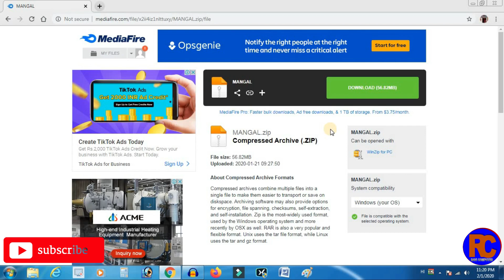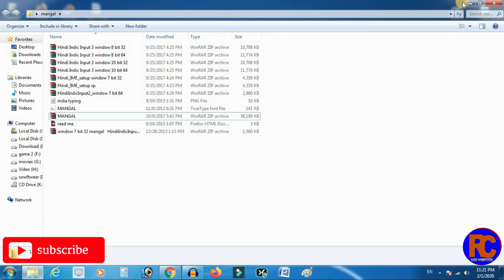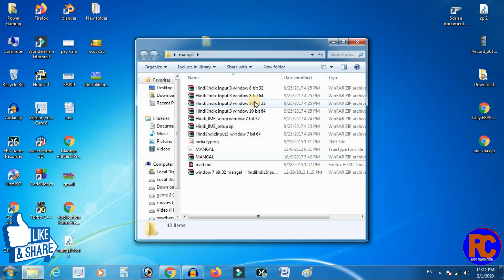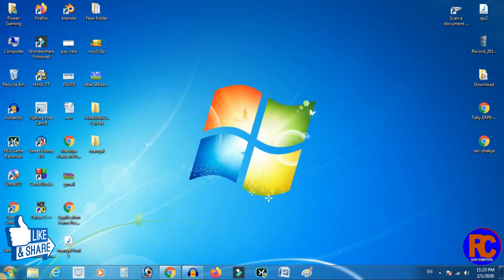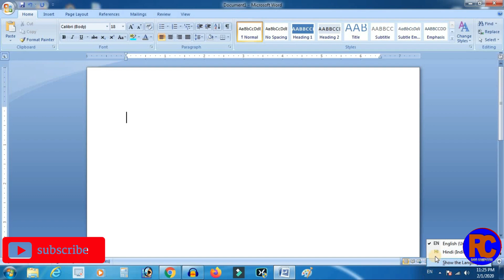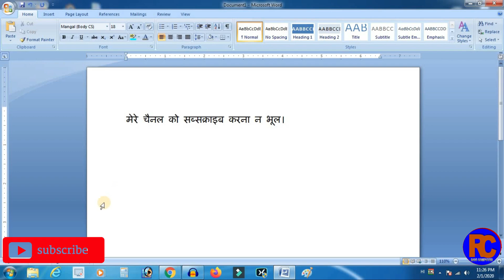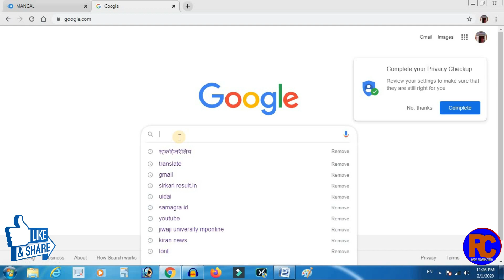Mangal Font Kaise Download And Install kare/ मंगल फोन्‍ट कैसे डाउनलोड और इस्‍टॉल करे सभी विडोज पर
मंगल फोन्‍ट कैसे डाउनलोड और इस्‍टॉल करे सभी विडोज पर